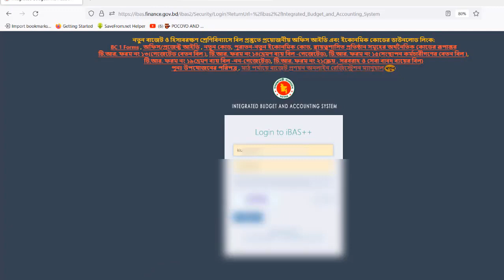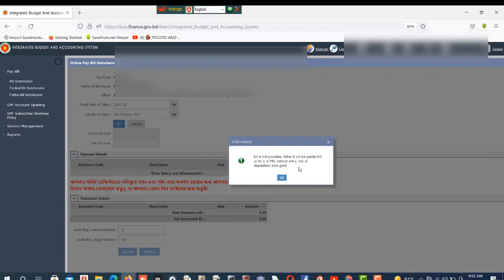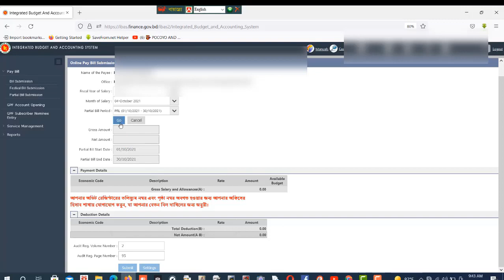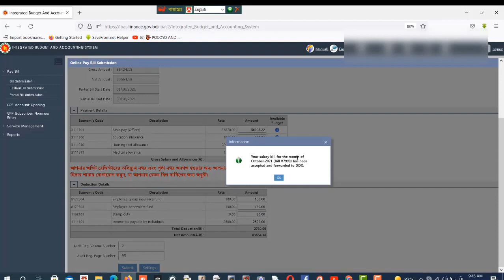আইবাস++ বেতন বিল খুঁজে পাওয়া যাচ্ছে না । অনলাইনে বেতন বিল করার নিয়ম । Ibas++ prl pay bill entry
আইবাস++ এ কর্মকর্তা/কর্মচারিদের বেতন বিল অনেক  সময় পে বিল এন্টির সময় খুঁজে পাওয়া যায় না। কি কি কারণে বেতন বিল খুঁজে পাওয়া যায় না এবং এর সমাধান  এখানে বর্ণনা করা হয়েছে।

We are provide support Ibas++ for government service holder and other low of Bangladesh government such as gpf, pension, Bangladesh service rule, Gfr, Fr &Sr and  others related rules.